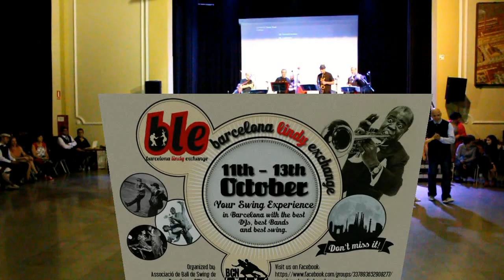12-10-13 BLE 2013 - Jack & Jill Exhibició (part 1) - V. SSF-BCN